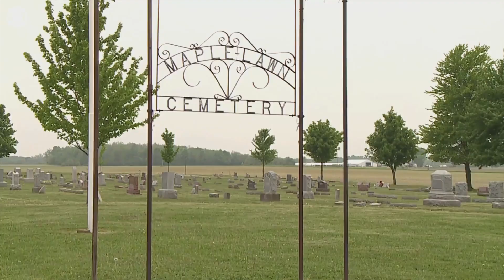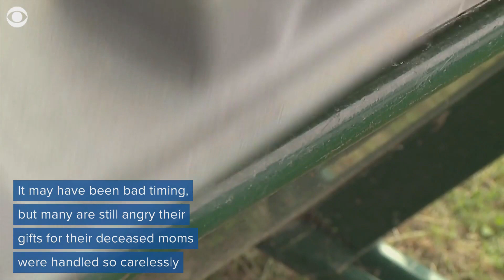Families outraged when cemetery throws out flowers the day after Mother's Day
A cemetery in Indiana mowed the lawn the day after Mother's Day, disposing of flowers families left on the graves of their deceased moms.